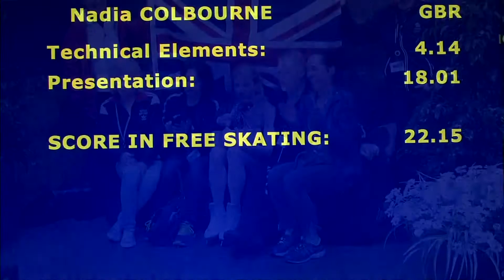Nadia Colbourne- Bronze Ladies II Free Skating - 2016 Oberstdorf